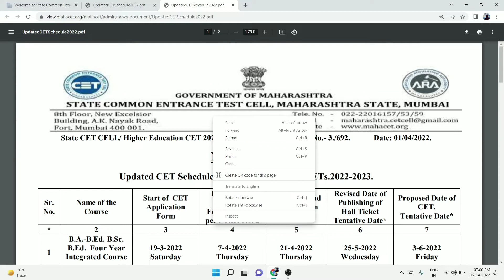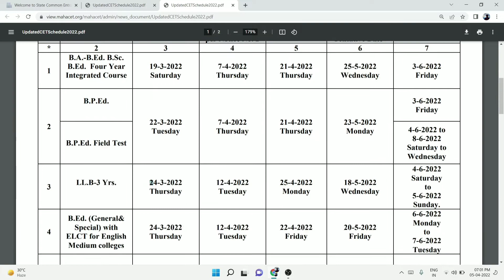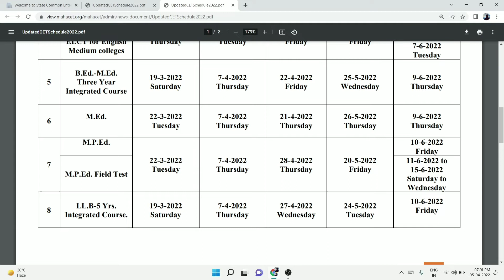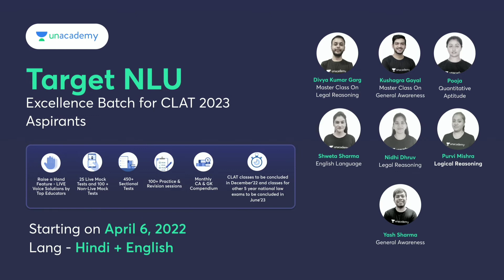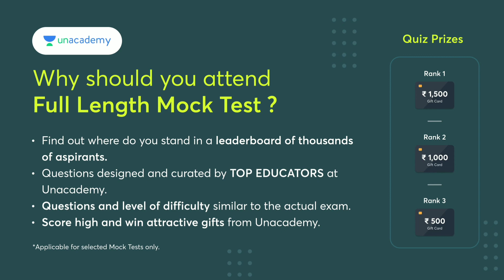LLB 3 YEAR / 5 YEAR CET 2022 REGISTRATION DATE EXTENDED | llb 3 year cet exam date change llb 5 year